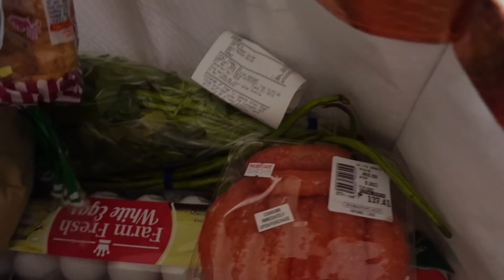ANG DAMING BLESSINGS! 💙 MISS NA AGAD SI MISTER | BRITISH-FILIPINA COUPLE 🇬🇧🇵🇭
ABOUT US:
Franco and Joanna (Just the Two of Us) - We first laid eyes on each other here in the Philippines more than two years ago in Boracay and have never looked back since :). We are currently living here in Manila sharing our travel adventures and day to day lives.